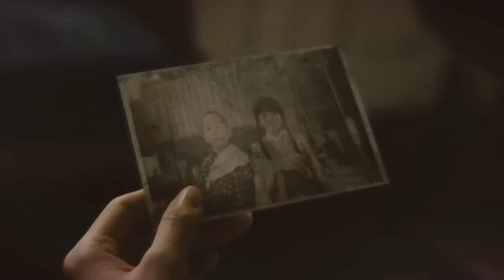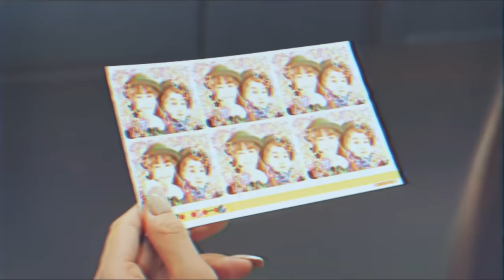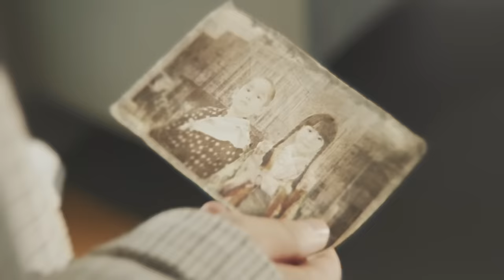100 YEARS TRAIN (2019) Advertisement for Sagami Railway (相鉄都心直通記念ムービー)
Through the Taisho, Showa, Heisei, and Reiwa eras a man and woman have met on a train and felt love at first sight.  But the man has to get off and they get separated.  After 100 years will they finally be able to connect?